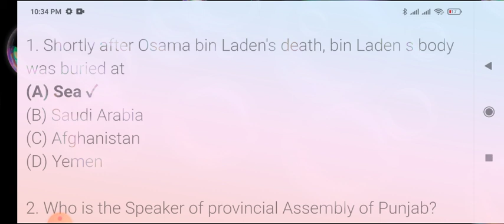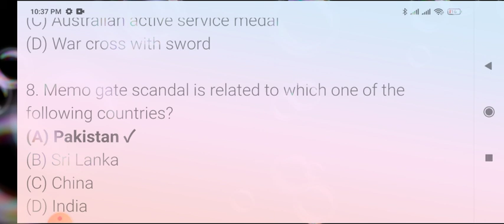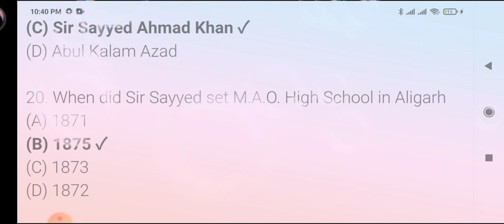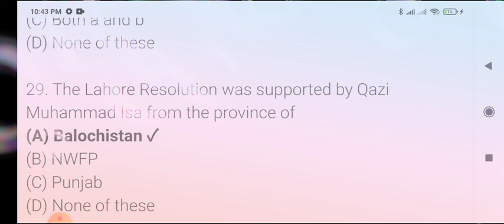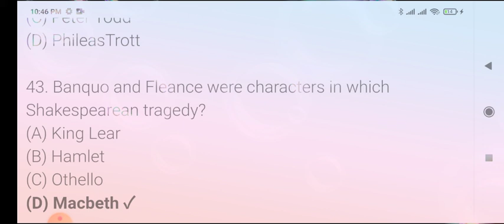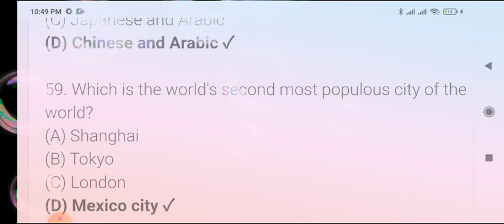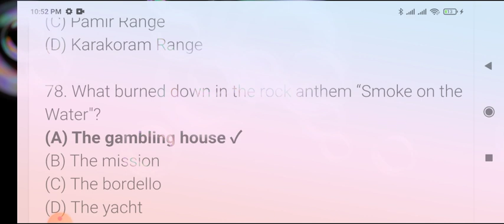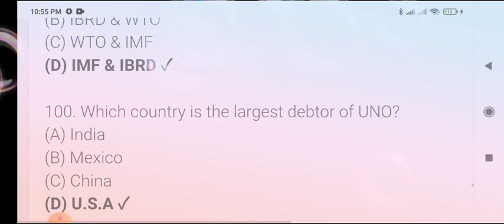PPSC Assistant in Revenue Department Solved Past Paper 2012PUNJAB PUBLIC SERVICE COMMISSION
Computer mcqs for all exam PPSC Assistant in Revenue Department Solved Past Paper 2012
PPSC Assistant in Revenue Department Solved Past Paper 2012